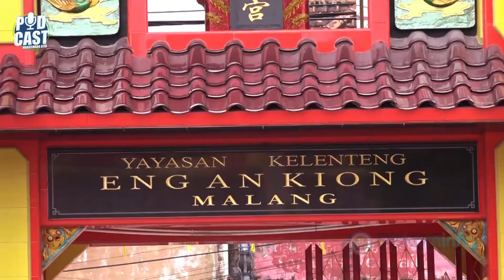PODCAST || MENYAMBUT TAHUN BARU IMLEK DI TENGAN PANDEMI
NawakNgalam, Kelenteng Eng An Kiong merupakan salah satu bangunan tertua di Kota Malang dan telah ditetapkan menjadi salah satu bangunan cagar budaya (bangunan heritage). Jika melihat strukur bangunannya yang masih berdiri kokoh, tak disangka jika saat ini Kelenteng Eng An Kiong sudah berusia hampir dua abad, atau tepatnya 196 tahun. Ketua Majelis Agama Khonghucu Kota Malang, Halim Tobing mengungkapkan, Kelenteng Eng An Kiong didirikan pada tahun 1825 dan menurut sejarahnya, pendirinya adalah orang militer yakni Liutenant Kwee Sam Hway.

Kelenteng ini dibangun dalam dua periode, bangunan pertama yakni ruangan tengah dikerjakan pada tahun 1825 baru kemudian menyusul bangunan lainnya pada 1895 hingga 1934. Nama Kelenteng Eng An Kiong memiliki makna istana keselamatan dalam keabadian Tuhan dan merupakan persembahan kepada Dewa Bumi. Kelenteng Eng An Kiong ini merupakan Kelenteng Tridharma, yang digunakan sebagai tempat beribadah bagi tiga kepercayaan, Khonghucu, Budha, dan Taoisme.

Baca selengkapnya di malangkota.go.id dan mediacenter.malangkota.go.id